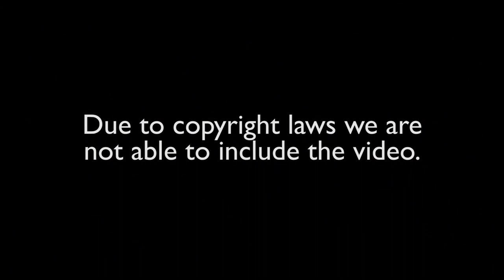An Evening With Bob Schieffer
Former Face the Nation television anchor and veteran journalist Bob Schieffer discussed his storied career with Joseph Califano, Jr., domestic policy advisor to President Johnson, on Thursday evening, Jan. 21, 2016, at the LBJ Presidential Library auditorium.

Schieffer retired in May 2015, in his 58th year as a reporter and his 46th year at CBS News. He is one of the few broadcast or print journalists to have covered all four major beats in the nation's capital – the White House, the Pentagon, the State Department and Capitol Hill. He won eight Emmys and numerous other journalism awards.

Califano is founder and chairman of the board of The National Center on Addiction and Substance Abuse (CASA) at Columbia University and serves as a trustee of the LBJ Foundation.

The event was part of the Friends of the LBJ Library "An Evening With" Speaker Series.